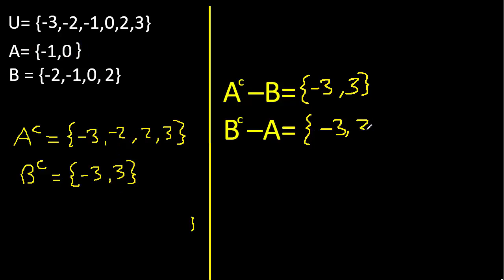A complemento menos B y B complemento menos A , ejemplo 3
operaciones con complemento de un conjunto